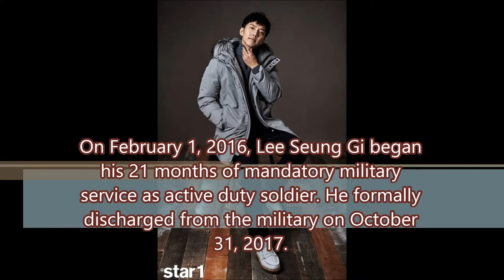facts you should know about Lee Seung-gi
Lee Seung-gi is a South Korean singer, actor, host and
entertainer.
Birthdate: January 13, 1987
Birthplace: Banghak-Dong, Dobong District, South Korea
Birth Sign: Capricorn
Height: 182cm
Weight: 70kg
Lee graduated from Dongguk University obtaining his
degree in International Trade and Commerce on
February 20, 2009 and received a Special Achievement
Award during graduation. He then continued his studies
obtaining two master's degrees, Trade Theory as well as
Finance and Cultural Contents at Dongguk Graduate
School.He composed his first album ‘Dream of a Moth’ at the
age of 17 and one song from the album became a mega
success.His next two albums also garnered a massive popularity
among the listeners and he released a single in 2009
‘Will you Marry Me’, which turned out to be another
milestone in his career and he received honours at the
Golden Disk Awards that year. Lee made his acting debut in 2005 with a guest
appearance in the popular sitcom titled ‘Nonstop 5’.
Thereafter, he appeared in a major role in the weekend
drama series ‘The Infamous Chil Sisters’.In January 2014, Seung Gi and Girls' Generation's Im
Yoona were confirmed to be in a relationship since
September 2013. On the 13 of August 2015, both stars
confirmed they broke up after dating for a year and nine
months due to busy schedules.In 2015, Lee made his film debut with ‘Love
Forecast’. Lee's success as a singer, actor and host earned him the
title "Triple Threat" entertainer. He was first included in
Forbes Korea Power Celebrity list in 2010 placing
seventh,subsequently ranking fourth in 2011 and sixth in
2012 and 2015.On February 1, 2016, Lee Seung Gi began
his 21 months of mandatory military
service as active duty soldier. He formally
discharged from the military on October
31, 2017. He has won more than a dozen awards each for his
acting roles and his music and remains one of the
most well known faces in the South Korean
entertainment world.